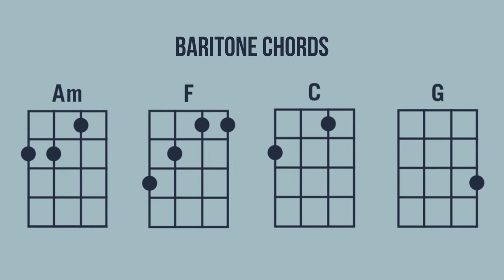Save Tonight - Eagle Eye Cherry - Ukulele Play Along with Tyler Lombard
This is a great playalong video whether you're new to ukulele or an old pro.  The 4 chord progression is made of 4 of the easiest chords to form on any ukulele.  While it's played here with a baritone ukulele, it sounds great to play along with any size, including soprano, concert and tenor.

Tyler Lombard is an east coast singer and songwriter, now based in Toronto, who has written music for TV, film, and popular musicians like DJ Khaled.  He also happens to the cousin of one of the founders of Honolua Ukuleles and we are so happy he shared his talents with us!

Eagle Eye Cherry is a Swedish musician who released his one-hit-wonder single Save Tonight in 1997.  A great song choice for anyone that, like me, is making their way through the "60 Songs That Explain the '90s" podcast right now.

Chords Used - Am F C G

Or Read our Buyer's Guide to Learn How to Pick the Right Ukulele for You: